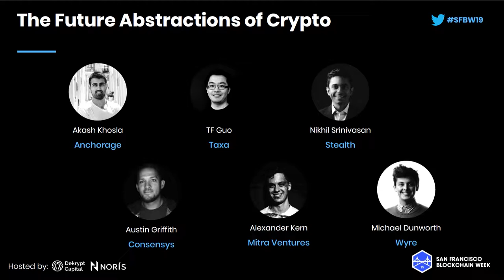SFBW19 - The Future Abstractions of Crypto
Akash Khosla, Anchorage
TF Guo, Taxa
Nikhil Srinivasan
Austin Griffith, Consensys
Alexander Kern, Stealth
Michael Dunworth, Wyre